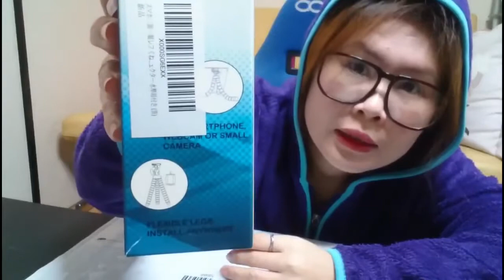MINI TRIPOD UNBOXING + reView | HOPPY FEELS💜 | vlog #84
Hey guyzezz❣️My very first mini tripod And first unboxing of 2020!